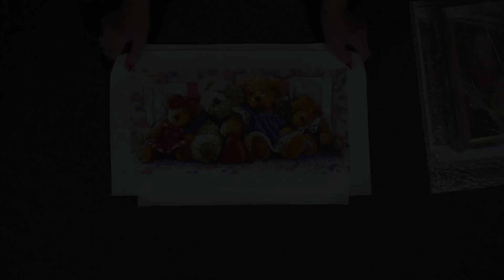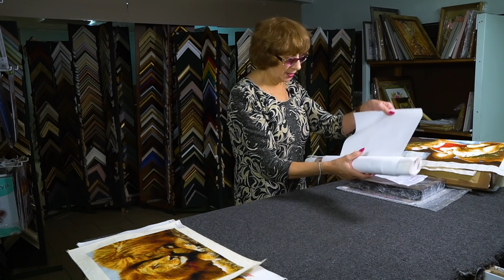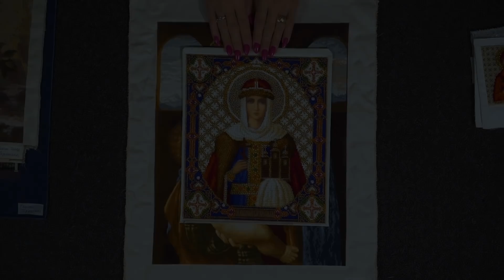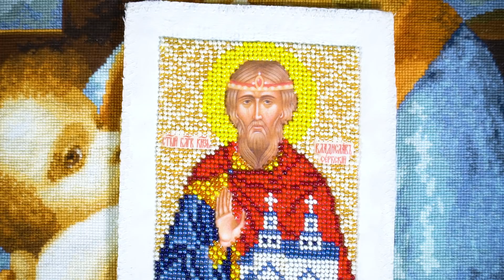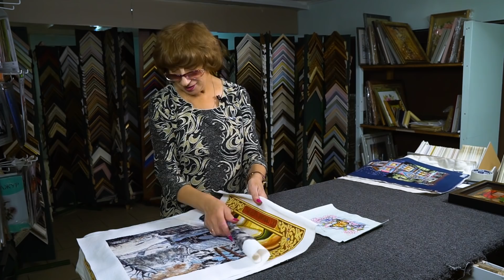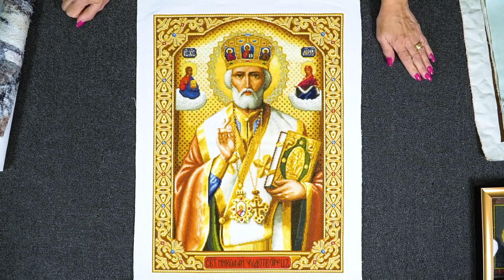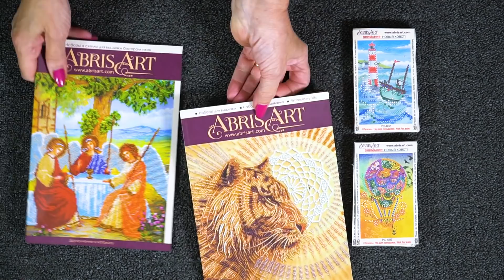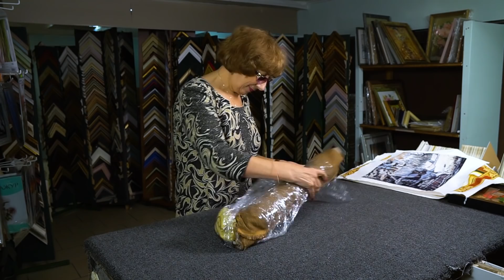Возвращение Татьяны Викторовны! Впервые увидела вышивку "ГЛУХАРИ"! Какими вышивками удивила тёзка!